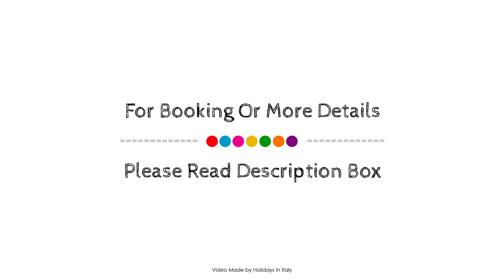FH Hotel Calzaiuoli, Florence, Italy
About Property:
Located in Historical Center, Hotel Calzaiuoli is a perfect starting point from which to explore Florence. The hotel offers a high standard of service and amenities to suit the individual needs of all travelers. Free Wi-Fi in all rooms, 24-hour front desk, facilities for disabled guests, luggage storage, Wi-Fi in public areas are on the list of things guests can enjoy. Each guestroom is elegantly furnished and equipped with handy amenities. The hotel offers various recreational opportunities. Friendly staff, great facilities and close proximity to all that Florence has to offer are three great reasons you should stay at Hotel Calzaiuoli.
Searching For
1. FH Hotel Calzaiuoli - Florence
2. FH Hotel Calzaiuoli - Florence Virtual Tour
3. FH Hotel Calzaiuoli - Florence Rooms
4. FH Hotel Calzaiuoli - Florence Amenities
5. FH Hotel Calzaiuoli - Florence Videos
6. FH Hotel Calzaiuoli - Florence Offers
7. FH Hotel Calzaiuoli - Florence Deals
Audio Credit:
Track Title: Reasons To Hope
Artist: Reed Mathis